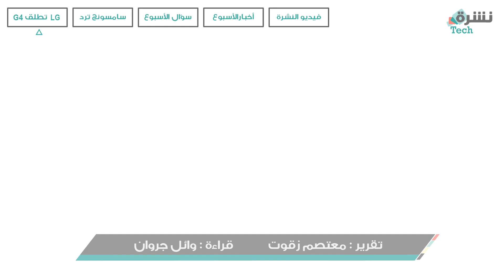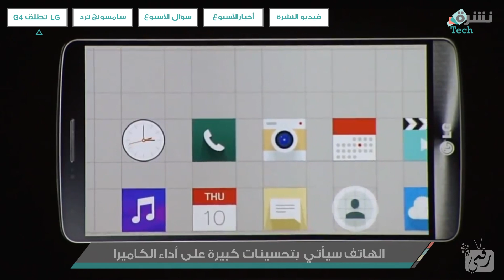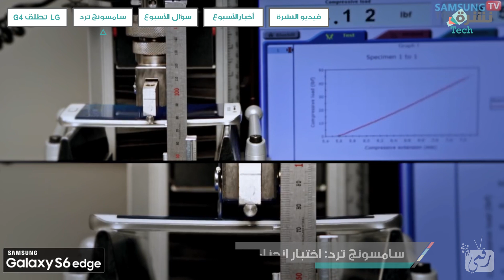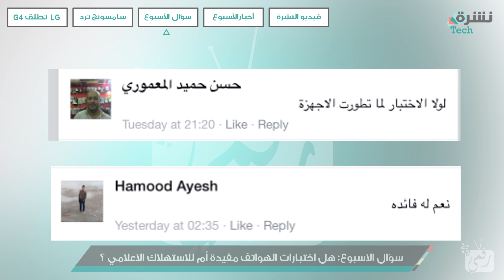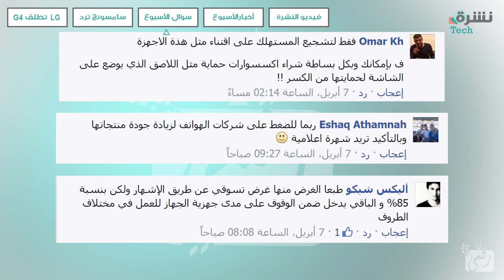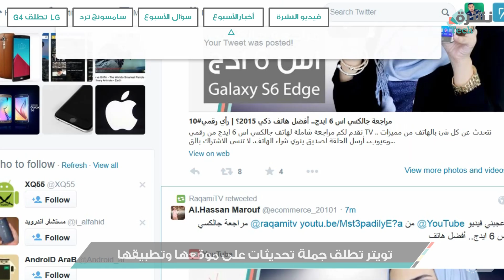مواصفات إل جي جي 4 واختبار كسر جالكسي اس 6 ايدج | نشره تك #25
مواصفات إل جي جي 4 00:09
اختبار انحناء وكسر هاتف جالكسي اس ٦ ايدج 2:34
تعليقاتكم على سؤال الأسبوع 3:15
الجديد في تحديث iOS 8.3 للآيفون والايباد 4:12
آبل تفتح متاجرها لكن انتبه لهذا الأمر قبل الشراء. 4:20
خبر مهم لك اذا كنت تستخدم واتساب وفيسبوك 4:43
ما الجديد في انستغرام وتويتر ؟ 4:50
وفيديو لمنبه بفكرة جديدة وغريبة 5:34